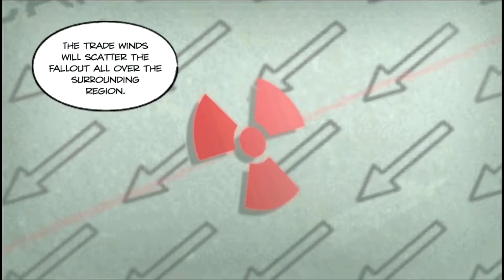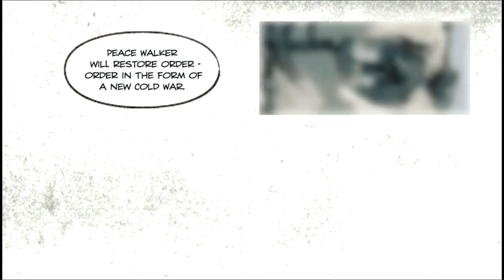HEAD FOR PEACE WALKER'S HANGAR - Metal Gear Solid: Peace Walker (MGSPW)